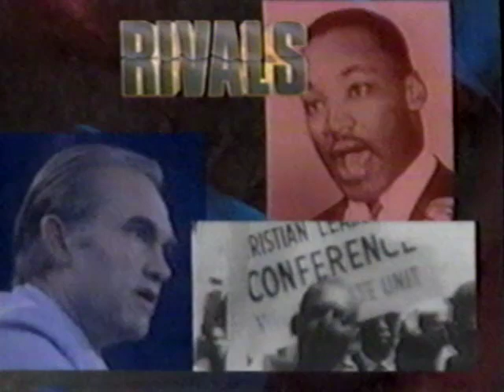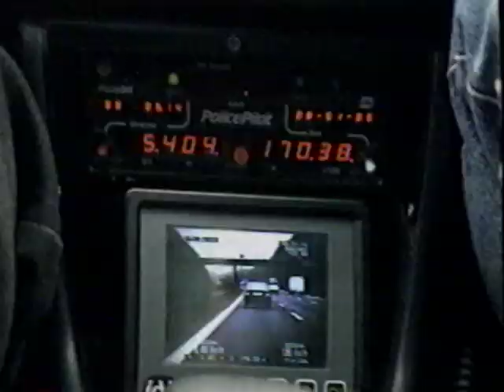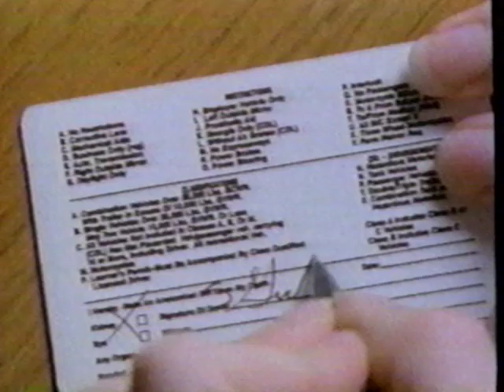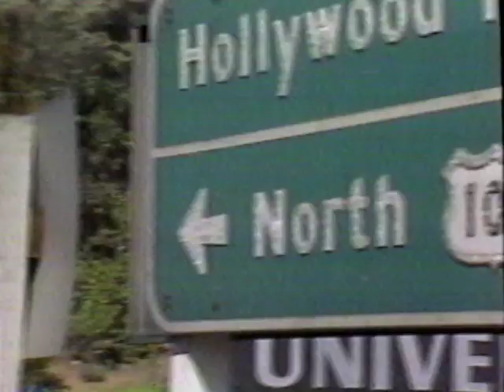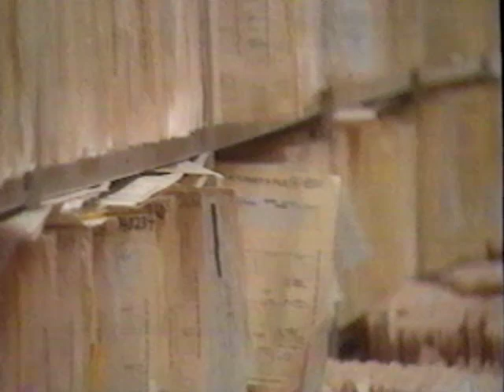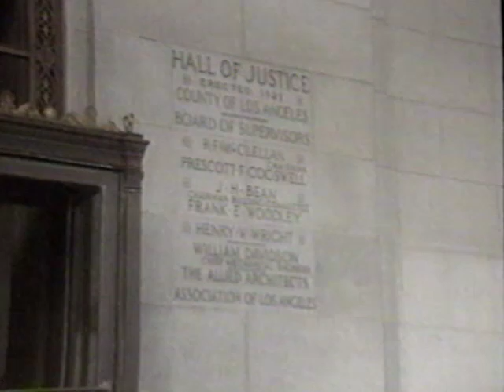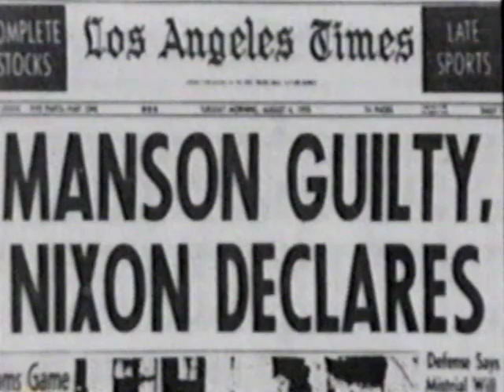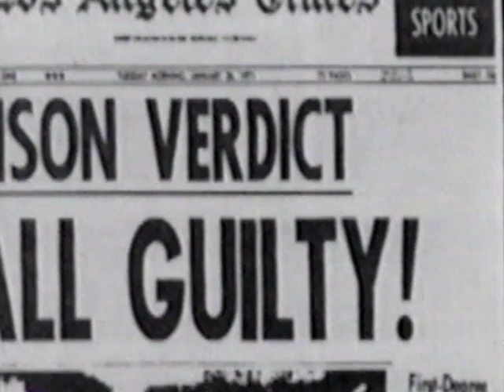Rivals: Charles Manson Vs Bugliosi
With Gerald McRaney